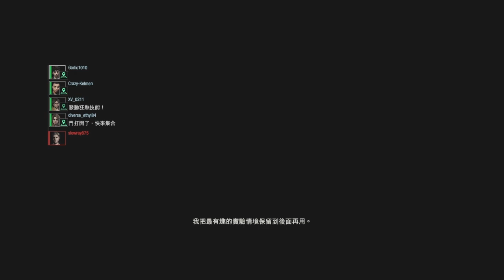RESIDENT EVIL RESISTANCE* So many traps for Martin